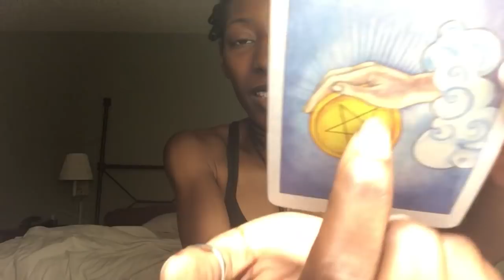SAGITTARIUS ~ May 22-31 ~ Home Stretch Tarot Reading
Readings Will Be Issued 48 Hours After Payment Is Received (Free Numerology Profile Included)

5 Minute Love Reading ~ $5.00 (Free Numerology Profile Included)

10 Minute love Reading ~ $15.00  (Free Numerology profile included)

15 Minute Love Reading ~ $25.00(Free Numerology Profile Included)

20 Minute Love Reading ~ $45.00 (Free numerology Profile Included)

30 Minute Love Reading ~ $65.00 (Free Numerology Profile Included)

If You Do Not Included Your Full Name And DOB, You Will Not Receive The Numerology Profile, Just The Love Reading Via Voice Recording.